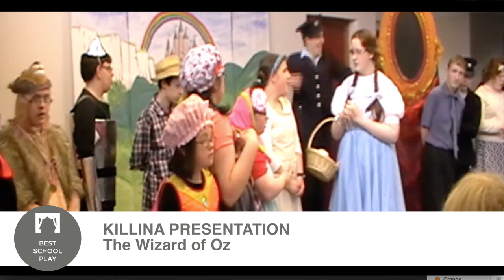Best Overall School (Secondary) Play Nominations - BGE STA 2015